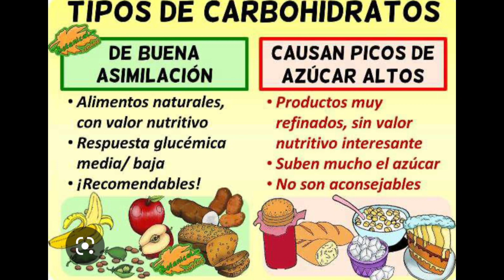5 CARBOHIDRATOS ASESINOS NO LOS CONSUMAS |quemar grasa fitnessCarbohidratos malos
quizás no lo sepas pero todos los carbohidratos no son tan saludables en cierto punto por eso aquí les dejo estos 5 carbohidratos que debéis evitar a toda costa Carbohidratos maloscarbohidratossaludcarbohidratos buenoscarbohidratos complejoscarbohidratos saludablescarbohidratos refinadosdietanutriciónbajar de pesohidratos de carbonocarbohidratos simplescarbohidratos simples y complejosobesidadcarbsdiabetesvida sanaharinasenergíacomo bajar de pesonutricionnutricionistadietascarbohidratos buenos y malosdieta ketoque son los carbohidratosalimentos con carbohidratosdietacetogenicadieta cetogenica